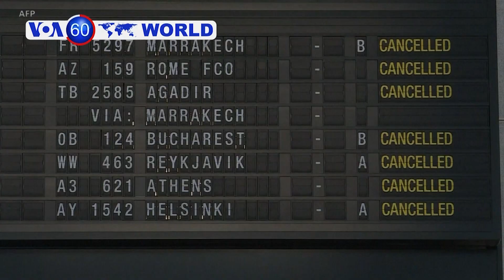World News in a minute (Feb. 13, 2019)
اخبار امروز جهان در۶۰ ثانیه